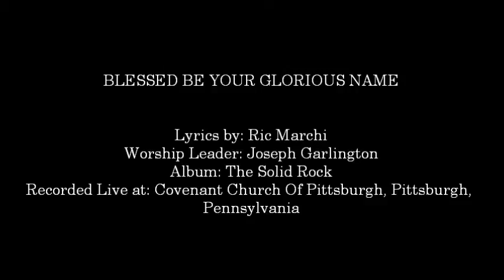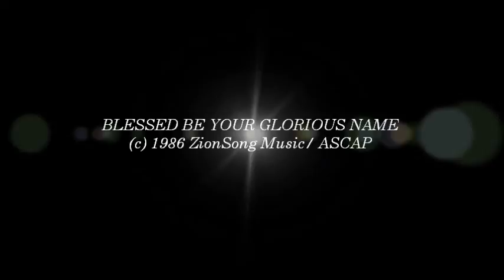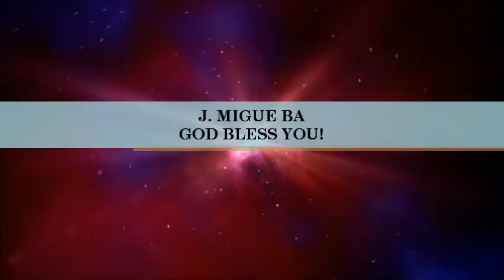Joseph Garlington- Blessed Be Your Glorious Name (Hosanna! Music)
SONG # 1019

WORSHIP LEADER: JOSEPH GARLINGTON

LYRICS BY: RIC MARCHI

RECORDED LIVE AT: COVENANT CHURCH OF PITTSURGH, PITTSBURGH, PENNSYLVANIA

ALBUM: THE SOLID ROCK